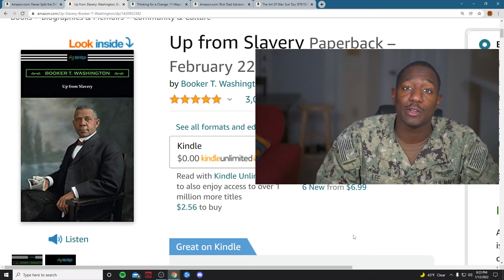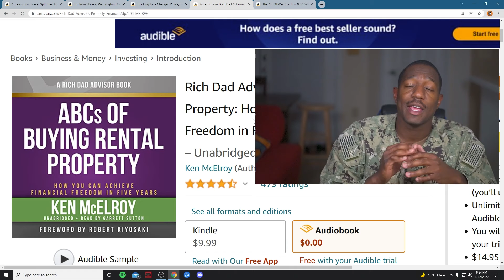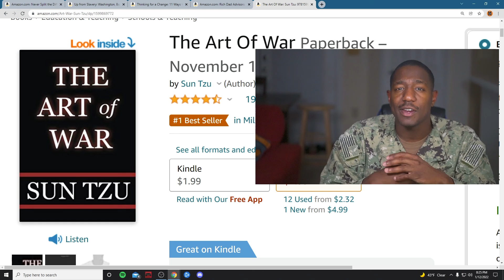MY NEW RECOMMENDED BOOK LIST **TOP 5**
SONY A6400
CAMERA LENS
BLUE YETI MIC
ADOBE PREMIERE
AMD RYZEN 7 3700X
DUAL MONITORS
ASTRO A40 and Amp

1) The Art of War
2) ABC's Of Buying a Rental Property
3) Thinking for a Change
4) Up From Slavery
5) Never Split the Difference
6) Audible Membership

Find the artist on all music platforms!

Instrumentals by: DONNY SPADE

Edited by Author: SayMalii